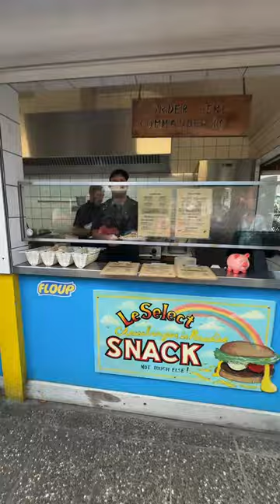Cheeseburger in Paradise 🍔🏝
It’s cheeseburger in Paradise Time 🍔 Many people believe Jimmy Buffet’s Cheeseburger in Paradise song was inspired by the Le Select Bar in St Barths…but the truth is Jimmy Buffet had a special friendship with the family that got the bar started and lets them use the name 🏝 The song is actually inspired by a bar in the BVIs where Jimmy Buffet and his crew finally got some cheeseburgers after a mishap with theirs sailboat and having to survive on canned food and peanut butter for quite some time ⛵️ I recently got the chance to visit this bar and taste one of these cheeseburgers and I can definitely promise you it was a cheeseburger in paradise 😎